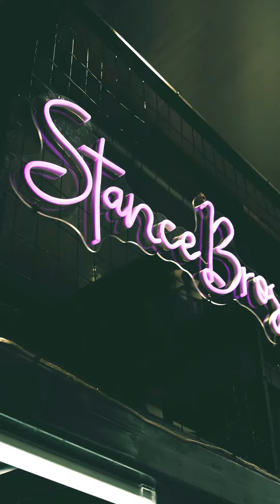The REVEAL! 1st Zacoe Performance Land Shark Widebody Kit in the U.S.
Proud to reveal my Supra in its newest form sporting the very 1st @ZACOE Land Shark Widebody kit for the A90/91 Supra in the U.S.!  It’s also on a bespoke 3-piece wheel designed exclusively by @SnailOne Wheels with @KumhoTireUSA Ecsta PS91’s, and wrapped in @tinybotvinyl Gloss Metallic Copper